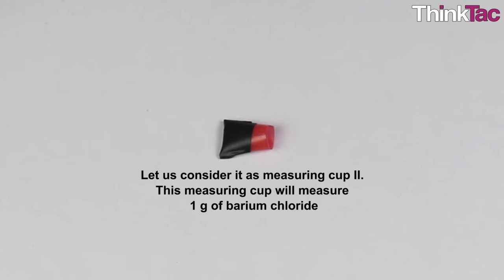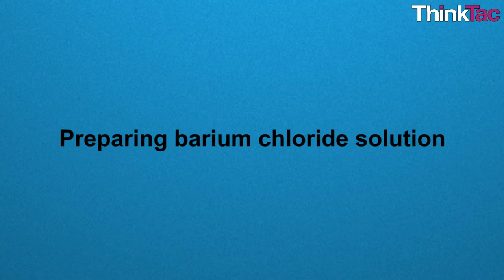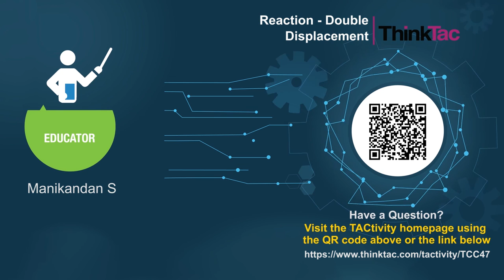Reaction - Double Displacement | ThinkTac | DIY Science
. A chemical change happens when chemical substances are transformed into others when combined. In this TACtivity, we react aqueous solutions of barium chloride and sodium sulphate to create barium sulphate and sodium chloride. Barium sulphate that is insoluble in water precipitates as a white solid.